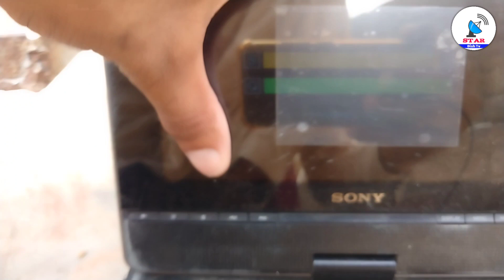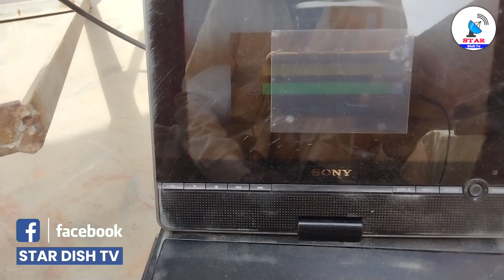Hotbird 13G @ 13E Trailer Video || 13E Full Review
Hotbird 13G @ 13E Trailer Video
13E Full Review
hotbird 13g
hotbird 13f
hotbird 13e latest update
13e hotbird
Hotbird 13e satellite settings
hotbird 13f update
hotbird 13g update
hotbird 13g launch
hotbird 13f latest update
hotbird 13f new update
hotbird 13f launch
hotbird 13g latest update
hotbird 13f 13g footprint
Hotbird 13e trailer Video
hotbird 13e dish setting
Hotbird dish setting in pakistan
spacex hotbird 13f
hotbird 13f new tp
hotbird 13f vs 13g

Channel Admin😎( MIYAN FAHAD)